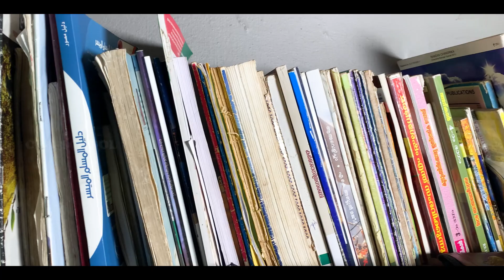CHM SCHOOL, TALIPARAMBA 2022-23 | സി.എച്.എം സ്കൂൾ,തളിപ്പറമ്പ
CHM SCHOOL, TALIPARAMBA, KANNUR
ADMISSION STARTED
LKG to VII
ENGLISH & MALAYALAM MEDIUM
For more information:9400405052 (HM LP)
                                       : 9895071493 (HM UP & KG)